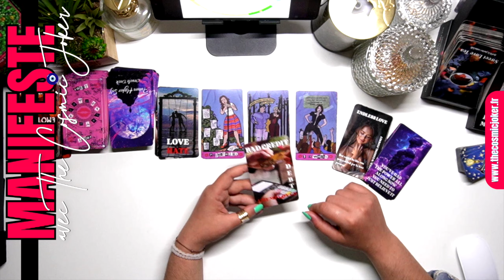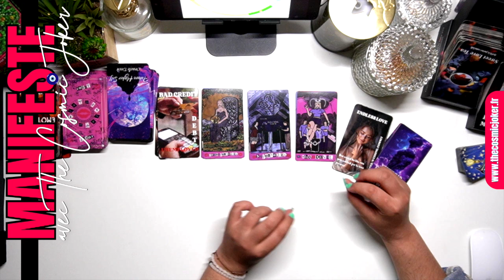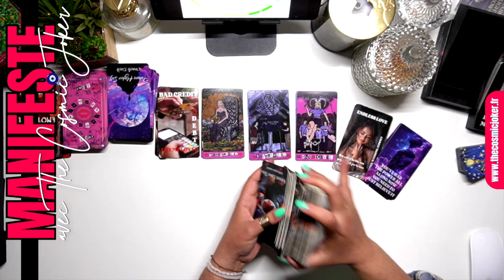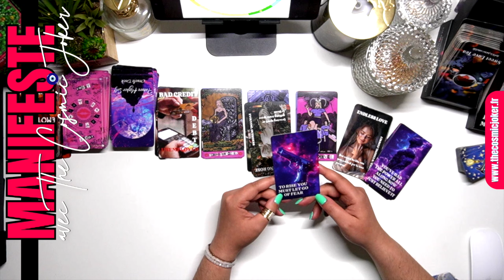LION - L'INFLUENCE DU TRAVAIL ET DES FINANCES SUR TA VIE AMOUREUSE - ACTIVATION N°7 I AOÛT 2024